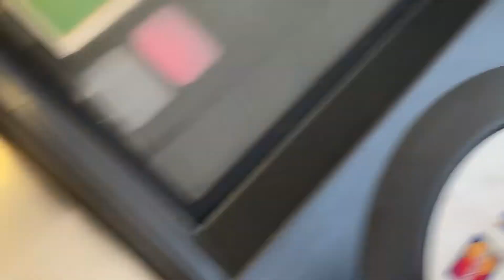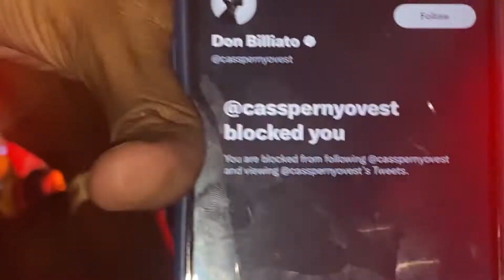COTTONFEST Vlog ftCASSPER NYOVEST /NASTY C /BLXCKIE /25K/UNCLE VINNY/YOUNGSTACPT/ a mazza 🔥🔥